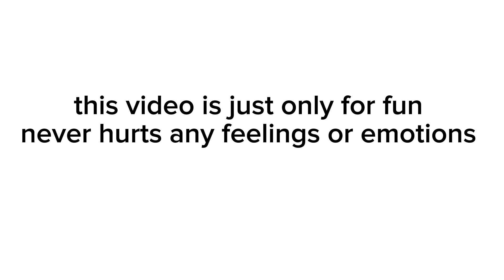Next level creative photo ideas 💡| Amazing photo click ideas 💡nrcreation